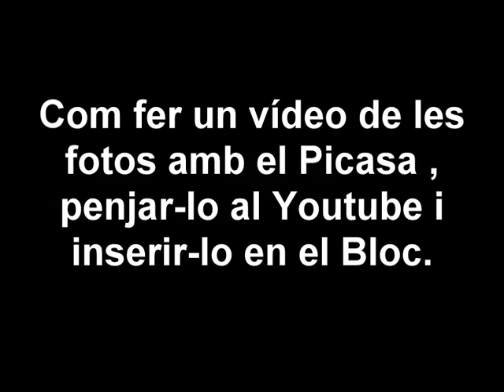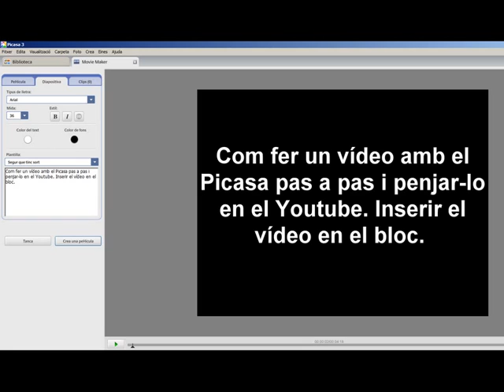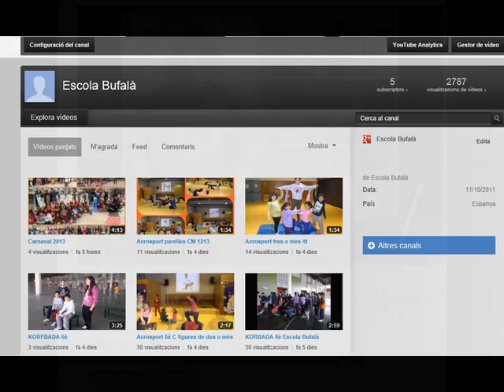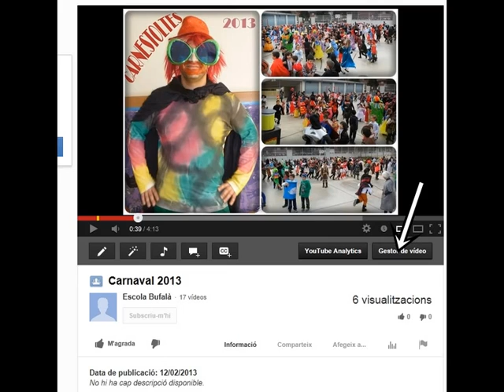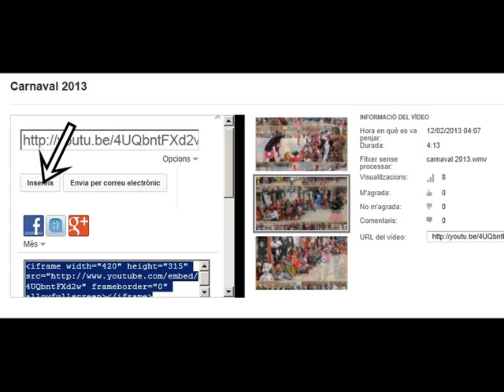video amb picasa